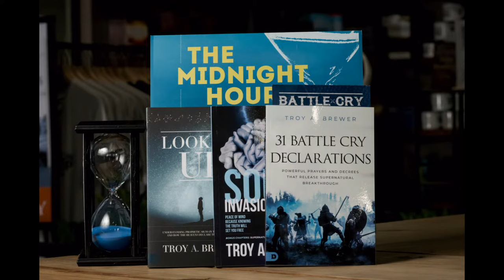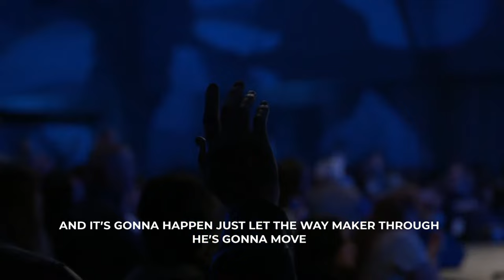Mesmerizing display: Get ready to be captivated by this incredible performance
Join us for the 2nd night of the New Beginnings Conference!